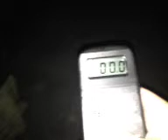ChickashaPRS recorded live on 4/27/12 at 10:40 PM CDT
Recorded live on my iPhone on 4/27/12 at 10:40 PM CDT - Captured Live on Ustream with the Ustream Mobile App